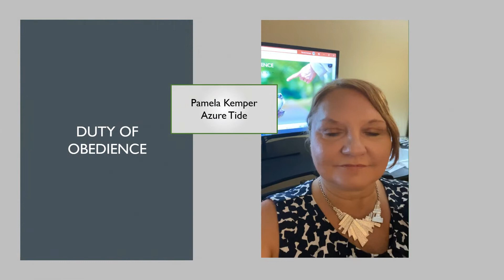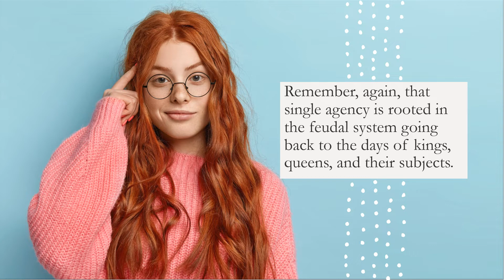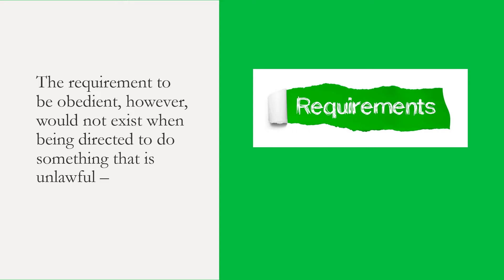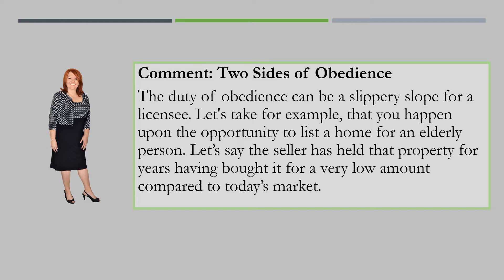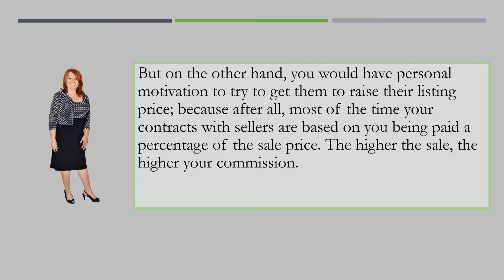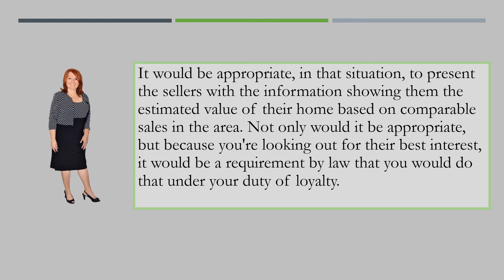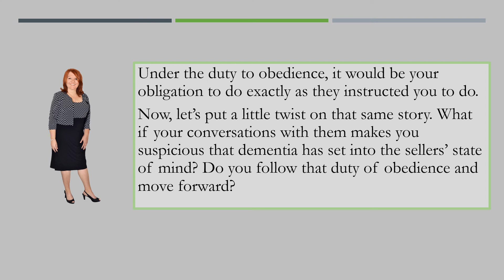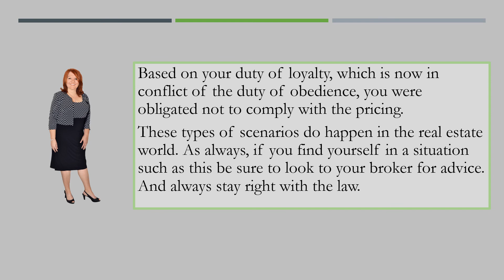Agency: Duty of Obedience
Let's take a look at the agency duty of obedience as it pertains to real estate.

Serious about passing your real estate exam? Sign up with Azure Tide All Florida School of Real Estate, where we offer comprehensive learning options to satisfy state licensure and prep to pass the state exam.